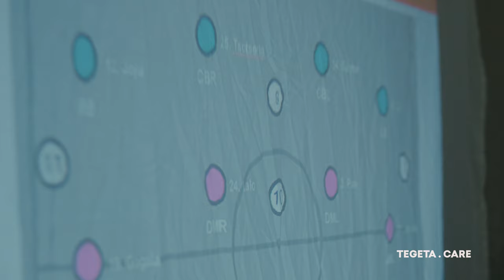გოგონათა საფეხბურთო კლუბი ,,კვარტალი"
როდესაც მოედანზე ხარ და გამარჯვებისთვის იბრძვი, სქესი მნიშვნელობას კარგავს. ეს კლუბი კვარტალია, სადაც ფეხბურთს ძლიერი, მიზანდასახული გოგონები თამაშობენ და ამტკიცებენ, რომ მათი ადგილი სწორედ მოედანზეა.

საფეხბურთო კლუბი მეგობრების ინიციატივით შეიქმნა და წლებთან ერთად არაერთი წარმატება მოიპოვა. განვითარების ახალ ეტაპზე გადასასვლელად მათ ფინანსური რესურსი და ჩვენი თანადგომა სჭირდებათ.